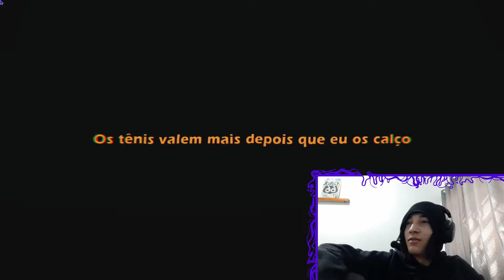REACT (ESPECIAL 200K #1) Style Geração Milagrosa (Kuroko No Basket) | Feat Gengar Mob | TrapHits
Tamo junto!

00:00 - Se Inscreve aew
00:30 - Vídeos novos todos os dias!!!
02:00 - tmj